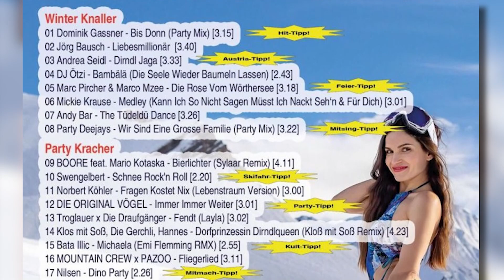Peter Jordan & Fred Weston: You Tell Me (SA-Promo)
TOP of the Party: Après-Ski 2023
Skihaserl Edition

Mit dabei: Dominik Gassenr, Jörg Bausch, Andrea Seidl, DJ Ötzi, Marc Pircher, Mickie Krause, Andy Bar, Party DeeJays, Boore ft.Mario Kotaska, Swengelbert, Norbert Köhler, Die Original Vögel, Troglauer x Die Draufgänger, Klos mit Soß, Die Gerchli, Hannes, Bata Illic, Mountain Crew x Pazoo, Nilsen, Micha von der Rampe, Alpenlydia, TurboKevin, Pronto, Monika & Freunde, Julio Bamako, James Smith jr.